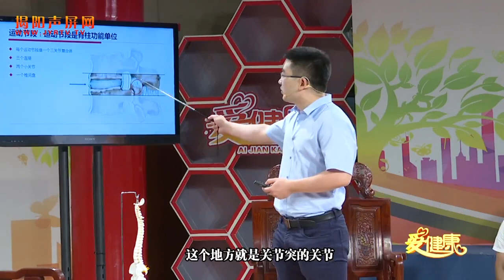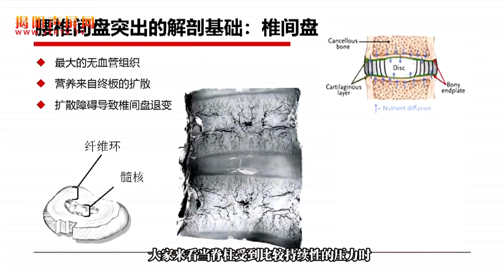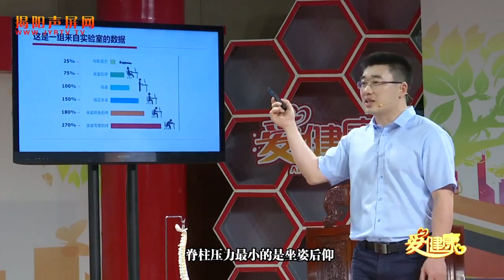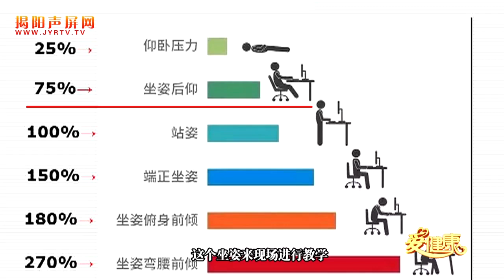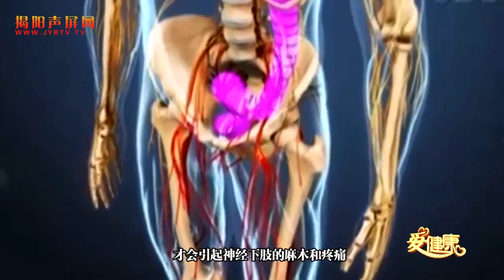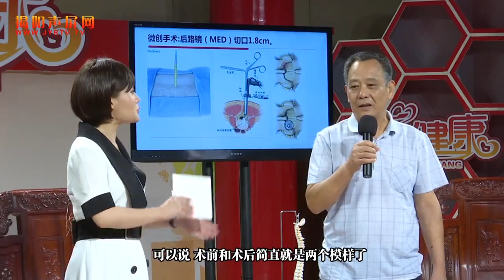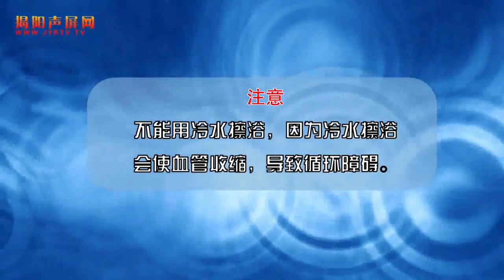【爱健康】 小心你的腰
爱健康　（潮语）
2019年08月19日
小心你的腰
揭阳声屏网